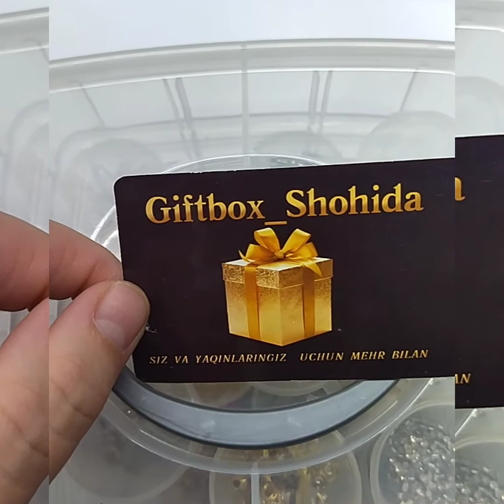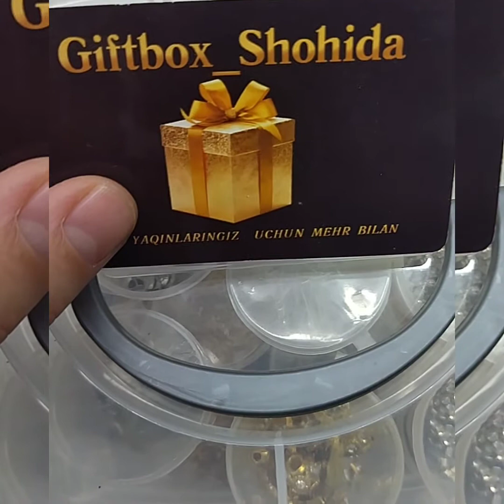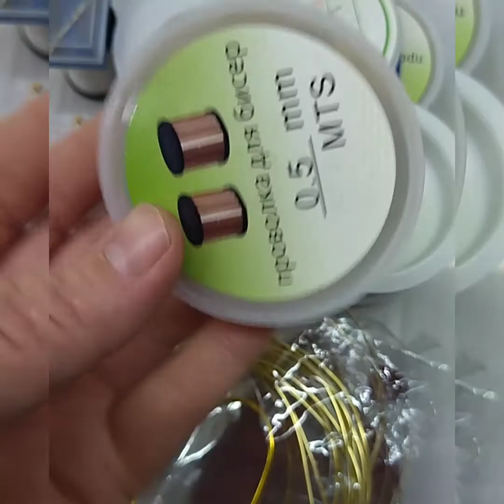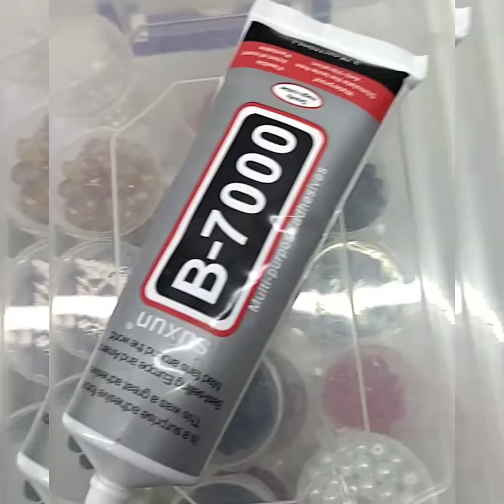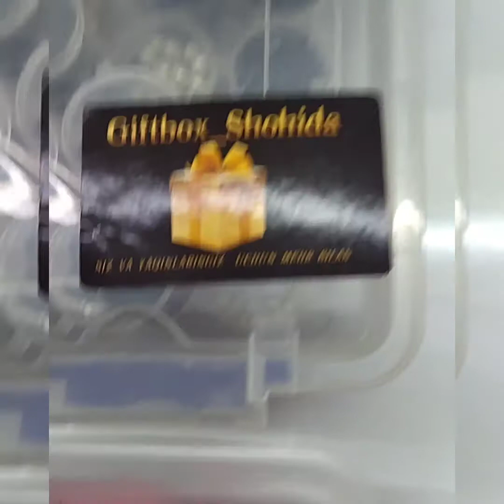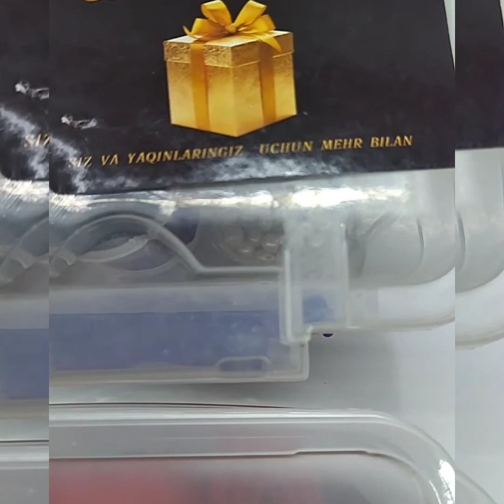Furnitura qoʻl mehnatiga nimala kere boʻlishi haqida oxirigacha kõrin